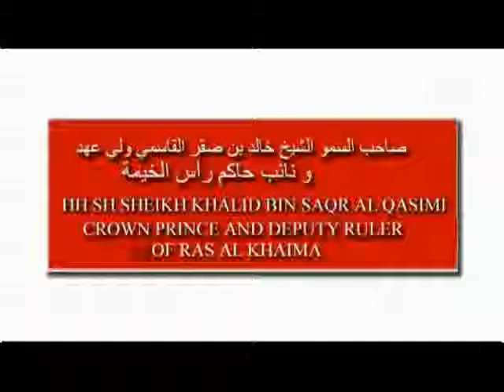Sheikh Khalid Al QasimiThe Legitimate Ruler of Rass Al Khaimah 116 حماية الحدود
Sheikh Khalid Al Qasimi The Legitimate Ruler of Rass Al Khaimah United Arab Emirates صاحب السمو الشيخ خالد بن صقر القاسمي حاكم إمارة راس الخيمة الشرعي

Safeguading our Borders
From: TrueRAK | 03 September 2009  | 637 views
Safeguading our Borders

In recent days, we have seen reports of the extraordinary efforts by the Federal Government of the United Arab Emirates to intercept illegal goods passing through the Ras Al Khaimah airport and our nearby waters of the Arabian Gulf.
While I applaud the vigilance of our Federal Leadership, we in Ras Al Khaimah need to do more to make sure that our open trade routes cannot be used for illicit purposes. Most of all, we have to guard against the use of our ports by Iran, a neighbor with nuclear ambitions.
I am proposing a set of safeguards to upgrade our efforts at deterrence and interception.